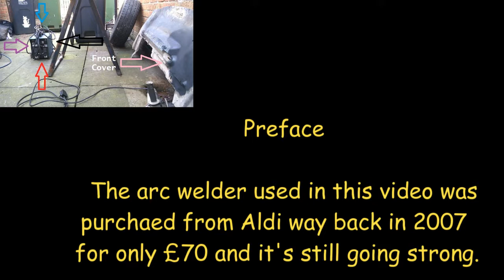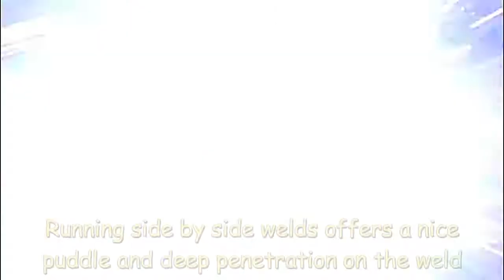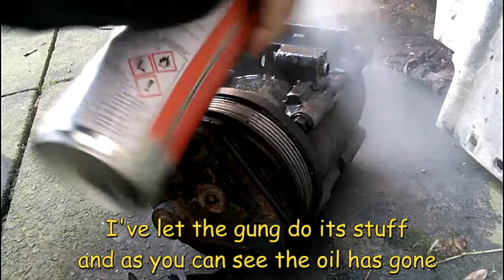Mondeo Tensioner Release Tool Pt 3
A bit of finishing off of the tensioner tool I made.

I have since found out the belt tensioner has gone and the bit I made to keep the tool forward is too short. But no matter, I can add a piece in later.